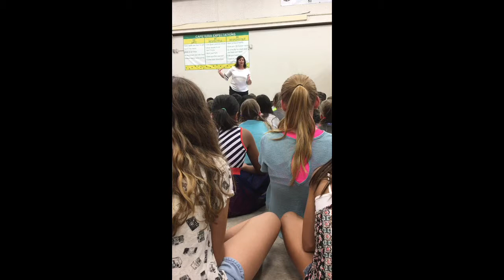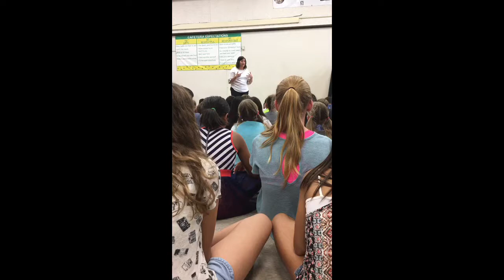Zamora Elementary Woodland California Outstanding Academic Achievement Claire June 2017